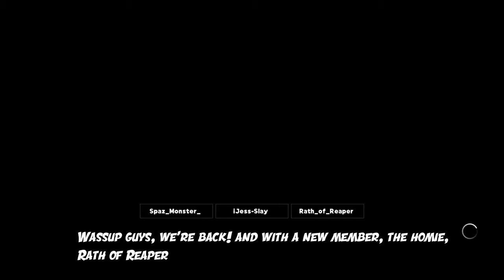Adrian Alexander vs Old Man Jenkins vs Chauncey Harris II | WWE2K18 | Match of the year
Aye, Sorry about being gone for so long guys, we were trying to find our footing in life but now that we have it we should have more videos going up for you guys